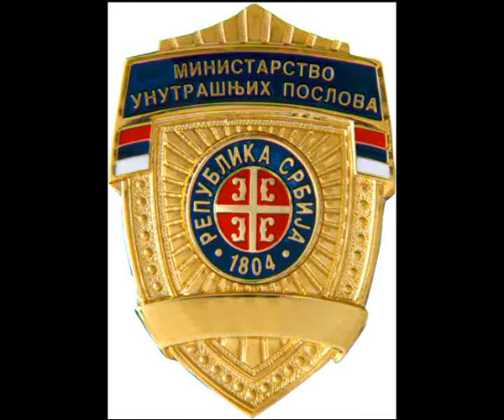SUP saopstenje prostitucija